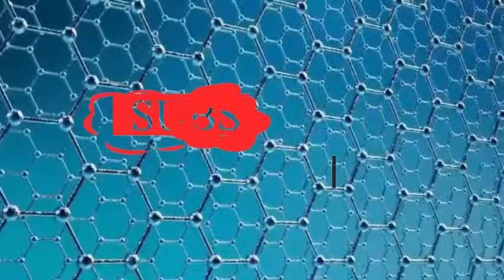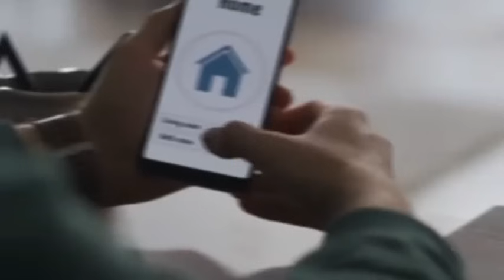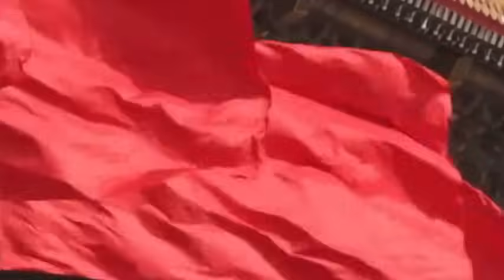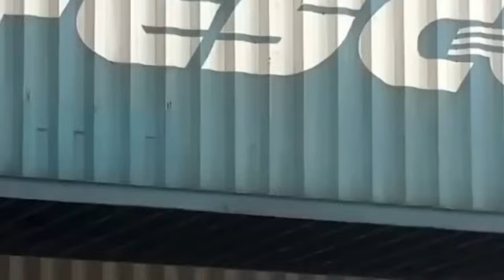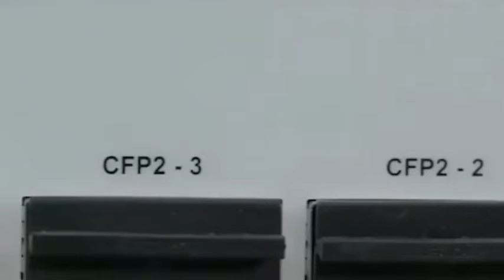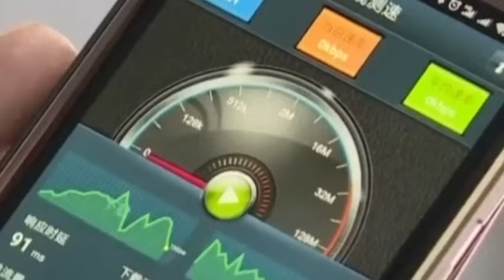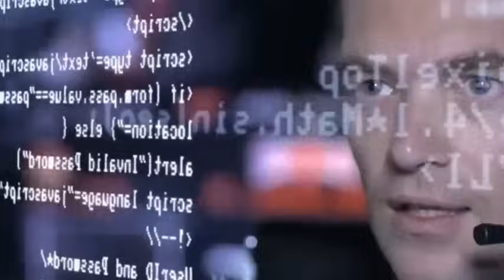China's 193nm Laser Breakthrough: Ending ASML's Monopoly & Reshaping Global Chip Industry.